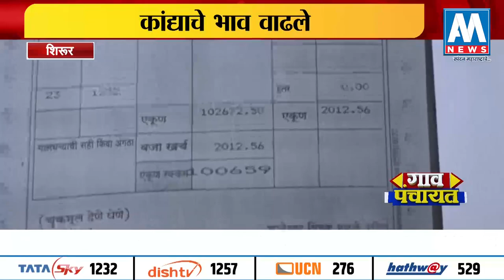लखपती शेतकरी!, कांदा दरवाढीचा शेतकऱ्यांना फायदा । शिरुर, पुणे | AM NEWS